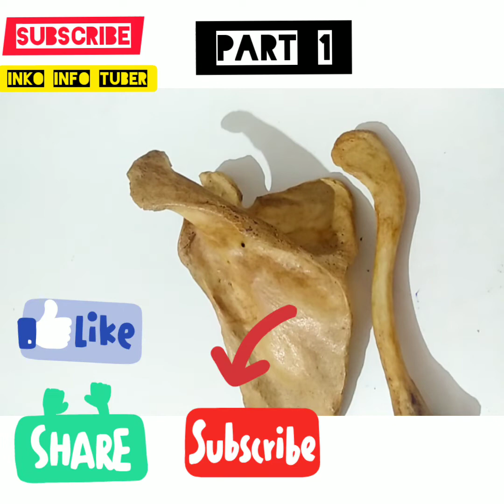scapula bone easy method simplified articulation attachment functions clinical anotomy ossification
part 1 easy to remember , Help in revision and to start learn ...easy method explained with holding bone

Subscribers or not my followers they are my close friends please support

This video is only for informative and knowledge purpose if any issue I am not responsible for it